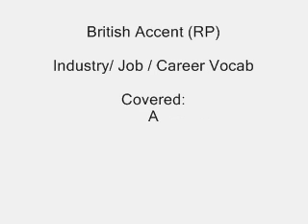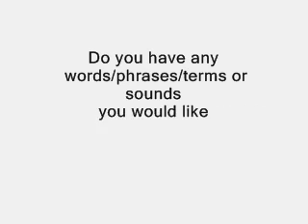RP British Accent - Industry Vocab - IT (77)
A short selection of IT vocab.